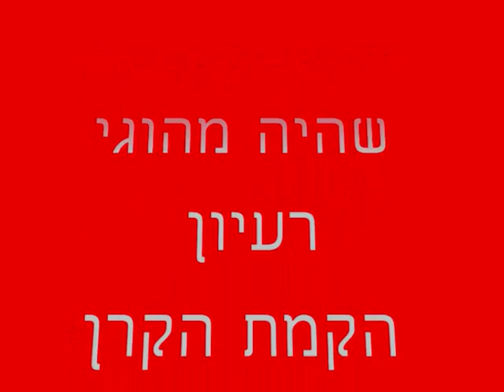גבעת שפירא ט'ו בשבט 2010.wmv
GIVAT SHAPIRA 2010
ISRAEL